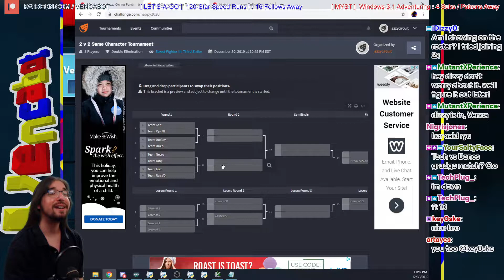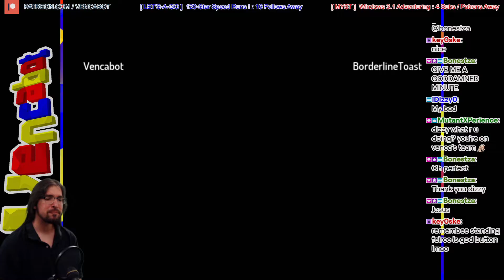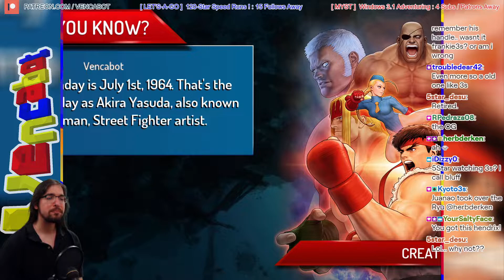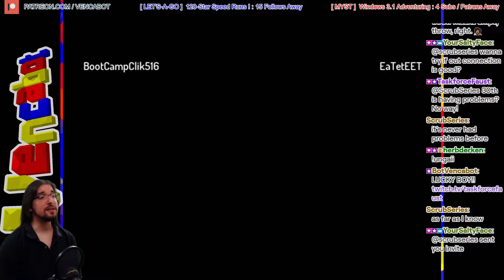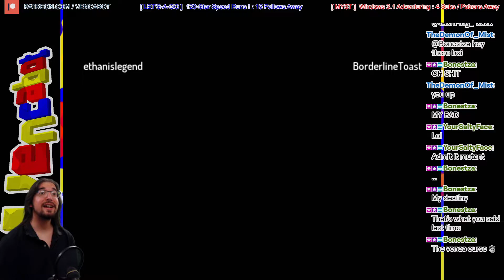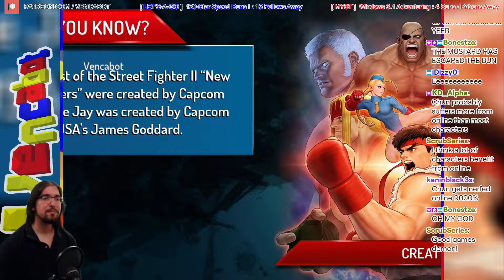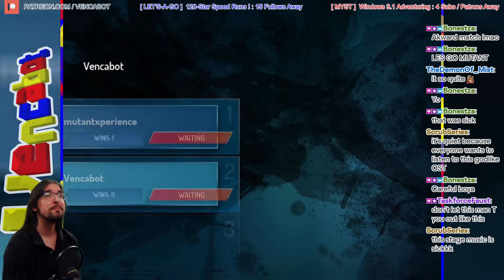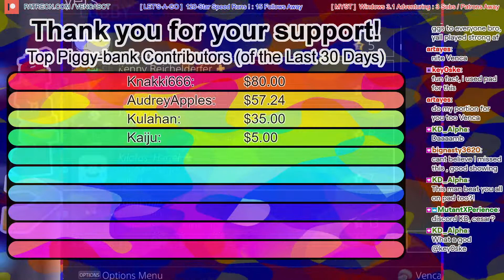[3rd Strike] Jazzy Online Fundraiser 2v2 Character Team Tournament! We playin' DIRTY! [12/30/19]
If you enjoy 3rd Strike and want to support it in a big way, check out and consider contributing to the Fight for the Future!

It's another impromptu Jazzy Online Fundraiser because Mutant ) had a cool idea: why not try to get some guys together for an online character tournament? Because we decided to run it so suddenly, we had a bit of difficulty getting enough guys together, but, as always, the PS4 3S community doesn't disappoint! So many players that it's been my pleasure to feature countless times on this channel, and this time they're teaming up in pairs to represent 7 of 3rd Strike's 20 character-roster!

What I enjoyed about this tournament especially is that it seems like almost everyone is going absolutely HAM. I think it's because many aren't playing their mains, so the gimmICKHZ are coming out, and man is it an absolute pleasure to watch (and to commentate). There are some pretty cool upsets, too!

As always, huge thanks to everybody who played -- especially because we took so long to get things going and ran so late into the night. You guys are fucking real ones. Thank you to everybody for bringing hype to the Twitch chat as well, and thank you to Mutant for conceiving and co-commentating the tournament! It was a ton of fun.

Feat.
Team Ryu VD: Vencabot, iDizzy0
Team Yang: YourSaltyFace, Bonestza (BorderlineToast)
Team Urien: ethanislegend (Mashlegs), theDemonOf_Mist (Demon of the Mist)
Team Dudley: Key0ske, TechPlug (abdi1337techplug)
Team Ryu: EaTetEET (EAT), Herbderken
Team Necro: mutantxperience (MutantXP), Artayes
Team Ken: BootCampClik516, dchendrix95
Team Alex: glassjaw1984 (GlassJaw), HereGoesNothing9 (HereGoesNothing / Mackenzie)